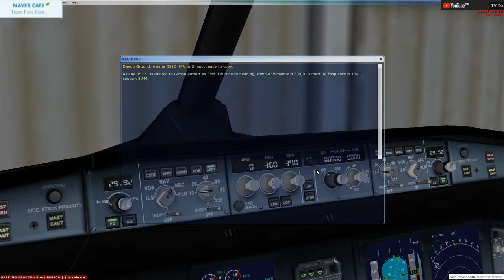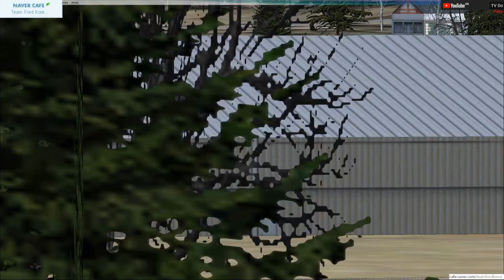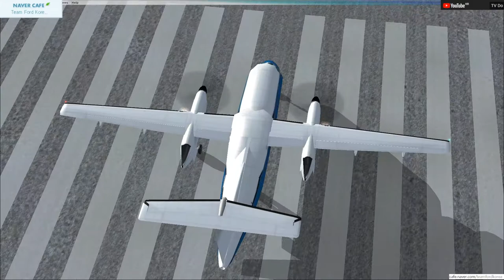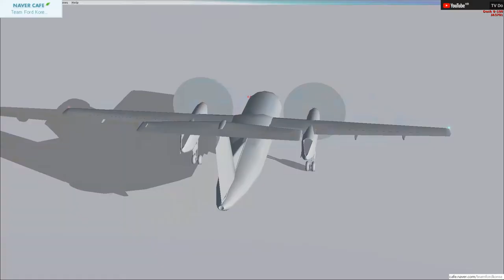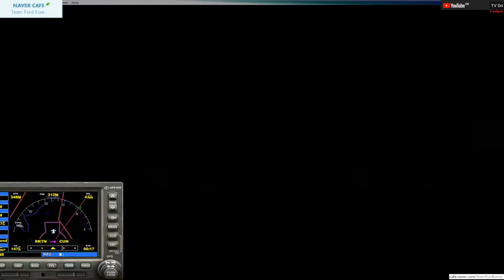[FSX]플라이트시뮬레이터X 대구국제공항에서 초보기장의 택싱부터 이륙하기까지 [TV Do]